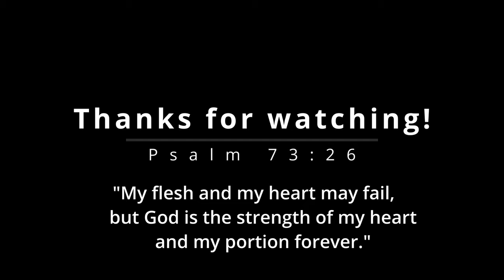Chickens and a Rattler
Life happens. But no matter how busy, today belongs to me, my dogs, and my boys. It’s the SD small game opener and you know what that means? PRAIRIE CHICKENS!! What started last year as an exploration is now becoming an annual tradition. I’m joined by my youngest son, Christian, and my grand nephew, Jonny. Of special note, today is not only the first ever bird hunt for Jonny, it’s also his birthday. I’m hoping to get him into some birds! Wish us luck!